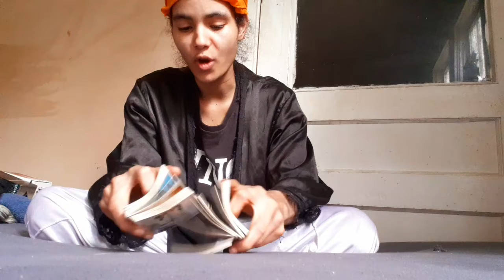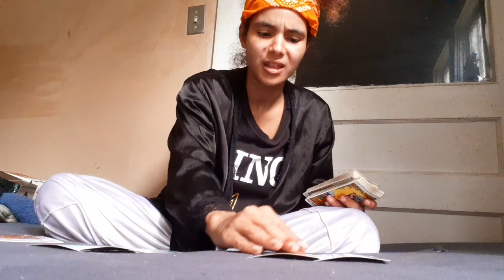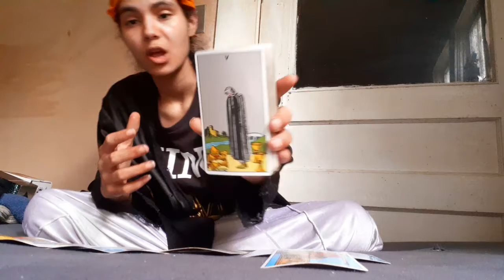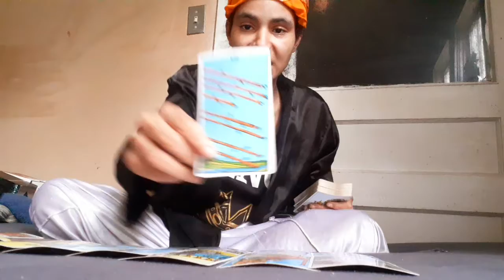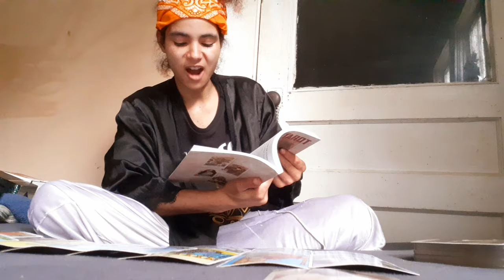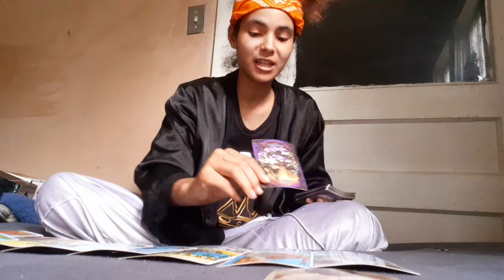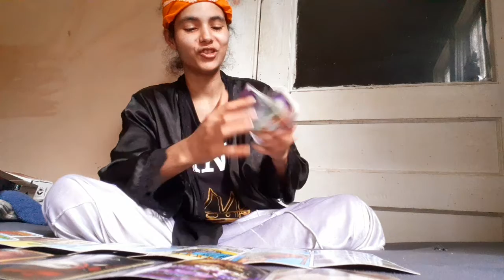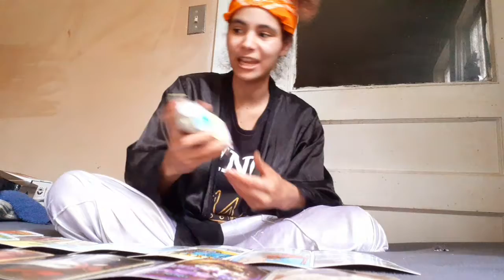'💚TOP11Scorpions♏WeeklyPredictions- StolenFortunes, Misogynist, Sex Scandals. etc ⚠️🛎🧡❤💚